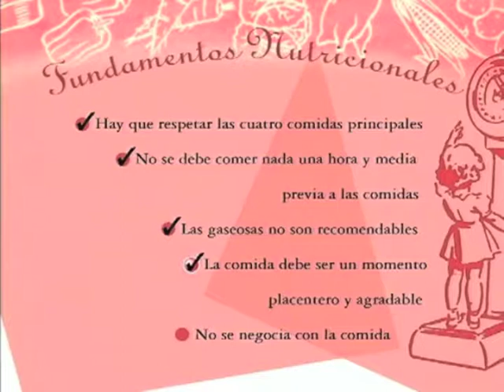Principios de nutricion infantil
nutricion infantil